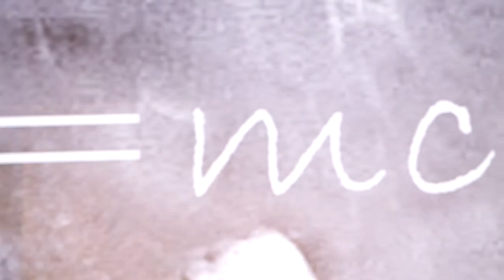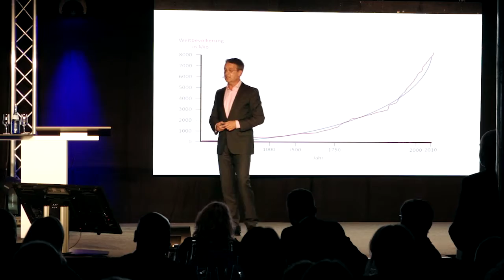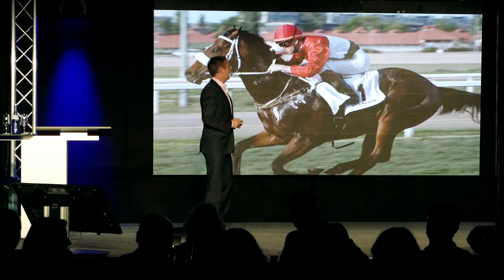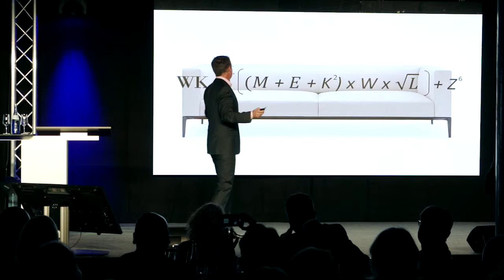Celebrating 150 years of Walter Knoll.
Guest speaker Gabor Steingart, publisher of the German magazine Handelsblatt.